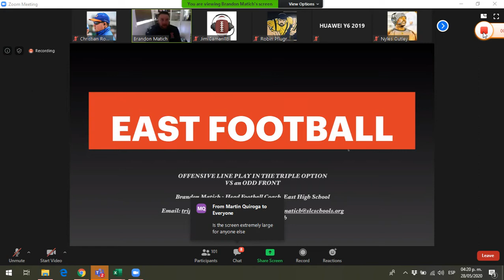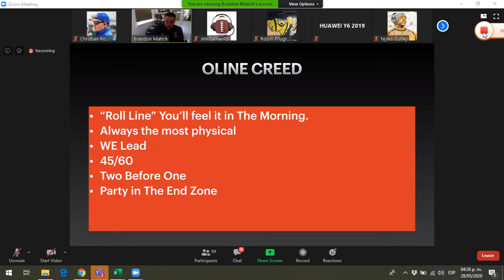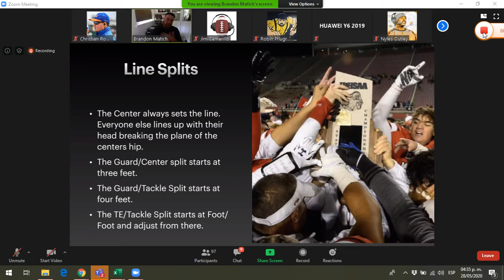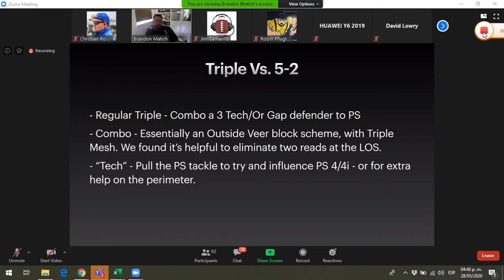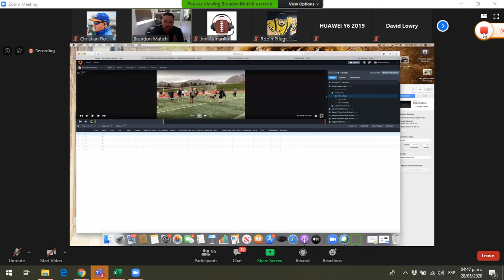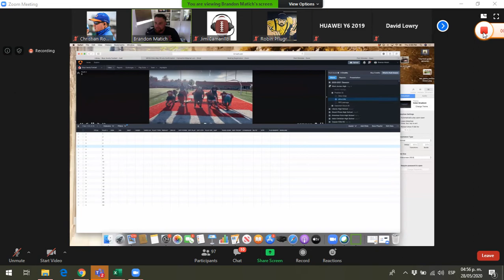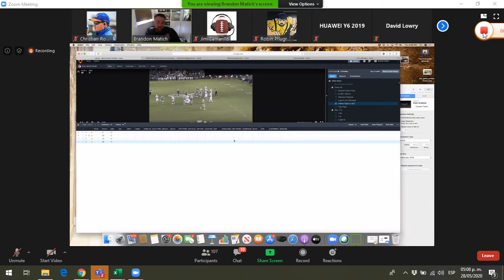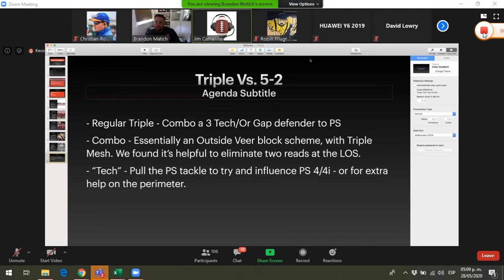O.LINE PLAY IN THE TRIPLE OPTION VS ODD FRONT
EAST FOOTBALL, COACH BRANDON MATICH, HC EAST HIGH SCHOOL